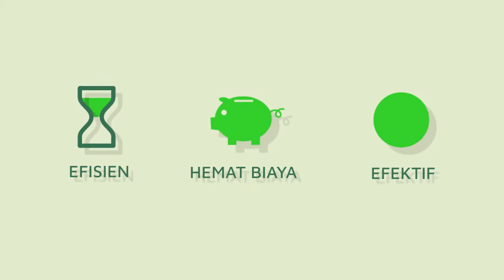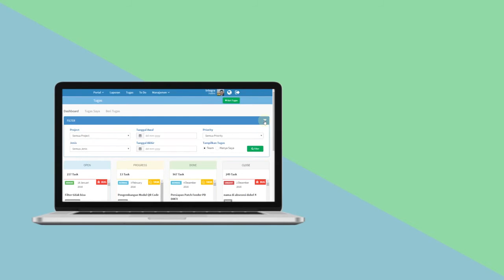IntegraOffice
Smart Office Automation Software for managing your company more effectively.